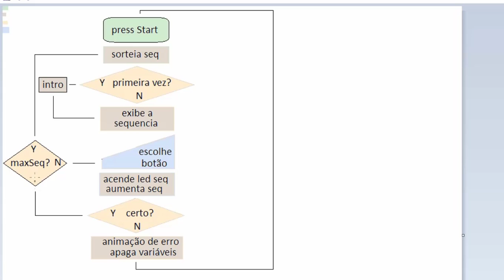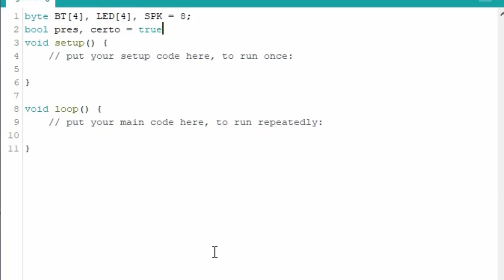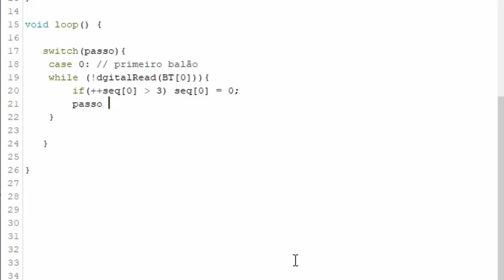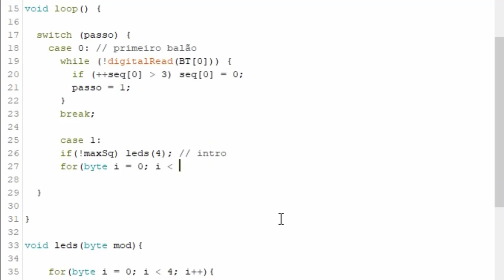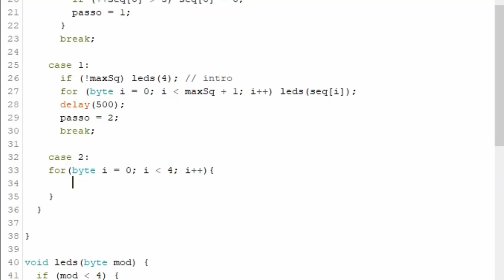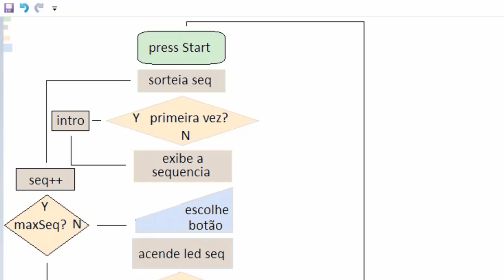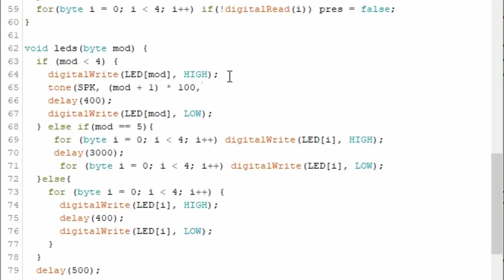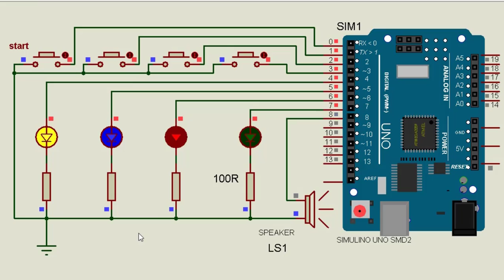Projeto Arduino Genius Fluxograma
Neste tutorial vamos aprender a programar no Arduino a utilizar um Fluxograma como exemplo construindo o projeto Genius jogo da Estrela dos anos 80. Aulas sobre programação automação e  jogos aqui no nosso canal.